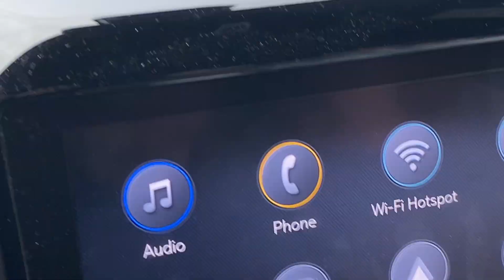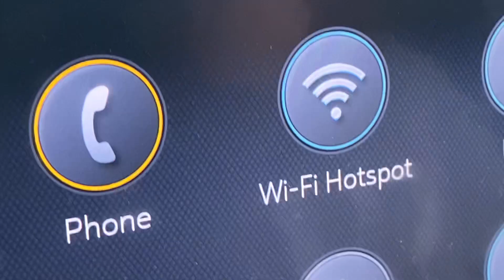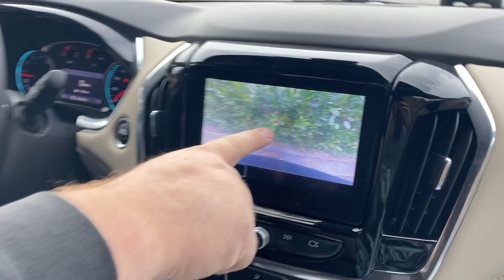Coffeffee Friday: Fan Mail Friday!!!!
Ally and Jason get some new drinks at Cafe 59, and they read a bit of fan Mail! Oh, and Dietember has an early ending…TBA on this episode.

We love hearing from all our fans around the world!!!

Enjoy the silliness and Merry Christmas.